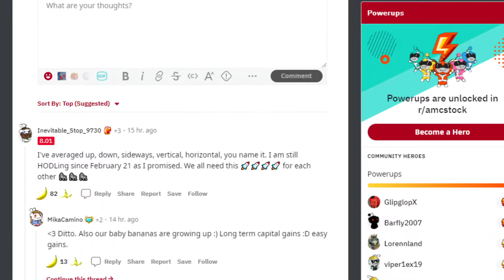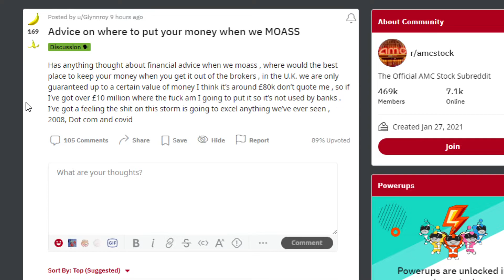AMC STOCK: REMEMBER THE BIG SHORT?!